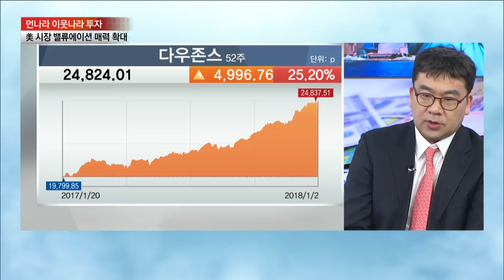180103 먼나라 이웃나라 투자(미국편)